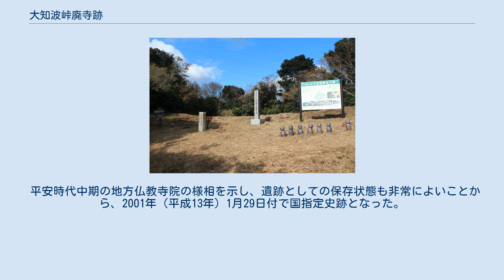大知波峠廃寺跡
大知波峠廃寺跡（おおちはとうげはいじあと/おおちばとうげはいじあと）は、静岡県湖西市大知波にある平安時代中期（10世紀半ば～11世紀末）の廃寺跡。
国の史跡。
 静岡県と愛知県との境をなす弓張山地南部（湖西連峰）にある、大知波峠（標高約340～350メートル）付近に所在する。
この峠は静岡県側の湖西市知波田地区から愛知県豊川市の豊川稲荷に通じる山岳道「豊川道」の最高点で、現在ハイキングコースとして整備されている。
 寺跡は峠の尾根筋から東側（湖西市側）にやや下った、広さ約3.7ヘクタールの緩やかな斜面にあり、山側を段切りして谷側に石垣を組んで平場を造り、小さな谷を取り囲むようにして伽藍や関連施設が配置されている。
寺跡からの展望は素晴らしく、湖西市や浜名湖、浜松市街など遠州一円を見渡すことができる。
 何らかの建造物の跡があることは知られていたが、文献記録や伝承がまったく残っておらず、当初は寺かどうかも不明であった。
 湖西市教育委員会により、1989年（平成元年）度から7年間にわたって発掘調査が行われ、その結果建物跡12棟と山門跡、磐座が検出され、中央の小谷の凹部からは堰を設けた上下２段の池跡が検出された。
建物跡のうち５棟は仏堂で、最も大きいものは７間×４間（16メートル×11メートル）を測り、四面庇を伴っていた。
他の建物群は僧坊等と考えられている。
 池跡などから鉢・皿・碗などの緑釉陶器や灰釉陶器、土師器のほか、木製品が出土した。
土器・陶器類には墨書されたものが445点も含まれており、これらの墨書には「御佛供」、「加寺」、「阿花」、「六器」等の仏教に関する文字があり、「六器」は 天台宗や真言宗などの密教法具であることから、密教系寺院であることが確実となった。
これら遺物の年代から、当地での土地利用は8世紀頃に始まったが、寺は10世紀半ばに本格的に造営され11世紀末に廃絶、12世紀後半に地蔵堂が建立され山伏の修行の場として再び使用されたことが判明した。
 平安時代初期の密教の伝来に伴い、近畿地方の山岳地帯で延暦寺や金剛峯寺などの寺院が出現し、さらに地方への仏教文化の伝播・浸透に伴い、地方においても山形県山形市の立石寺や福島県耶麻郡磐梯町の慧日寺、熊本県熊本市の池辺寺（ちへんじ）跡などのように山岳寺院が出現した。
大知波峠廃寺もそのような背景の基に出現した地方山岳寺院の一つであると考えられている。
 平安時代中期の地方仏教寺院の様相を示し、遺跡としての保存状態も非常によいことから、2001年（平成13年）1月29日付で国指定史跡となった。